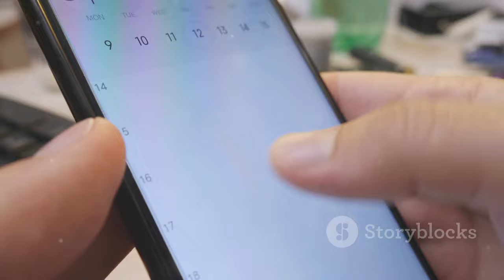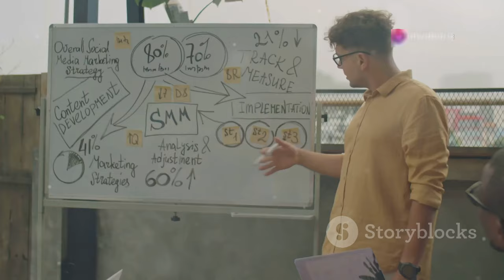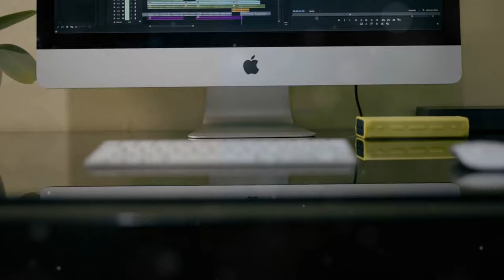"iPhone 16: Offizielles Apple-Event Enthüllt - Alle Details & Launch-Datum! "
OUTLINE:
00:00:00 A Surprise September to Remember
00:00:38 A New Date for Tech
00:01:17 A First Look
00:01:59 The iPhone 16 Pro and Pro Max
00:02:43 A Glimpse at the Apple Watch Series 10
00:04:23 New AirPods Take the Stage
00:05:00 Whispers of Innovation
00:05:42 A Strategic Shift
00:07:39 The Calm Before the Apple Storm
00:08:20 A September Filled with Promise

 iPhone 16 kommt früher als erwartet:https

**Category:**
Science & Technology

**Description (German):**
📱✨ **Das Warten hat ein Ende!** Das Apple-Event ist offiziell und das iPhone 16 kommt früher als erwartet! 🎉 Am 9. September 2024 um 19 Uhr deutscher Zeit wird das neue iPhone vorgestellt. Seid dabei und erlebt alle Neuheiten, die Apple für uns bereithält!

- **iPhone 16 Modelle:** iPhone 16, iPhone 16 Plus, iPhone 16 Pro und iPhone 16 Pro Max! 📱
- **Apple Watch 10:** Mit einem dünneren Gehäuse und einem größeren Display! ⌚
- **AirPods 4:** Zwei neue Modelle, darunter eines mit aktiver Geräuschunterdrückung! 🎧
- **Neue Macs:** Gerüchte über spannende Updates! 💻

👉 **Bleibt dran für die Live-Übertragung und alle Updates!**

**Description (English):**
📱✨ **The wait is over!** The Apple Event is official, and the iPhone 16 is coming sooner than expected! 🎉 On September 9, 2024, at 7 PM (CET), the new iPhone will be unveiled. Join us to witness all the innovations Apple has in store!

- **iPhone 16 Models:** iPhone 16, iPhone 16 Plus, iPhone 16 Pro, and iPhone 16 Pro Max! 📱
- **Apple Watch 10:** Featuring a thinner case and a larger display! ⌚
- **AirPods 4:** Two new models, including one with Active Noise Cancellation! 🎧
- **New Macs:** Rumors of exciting updates! 💻